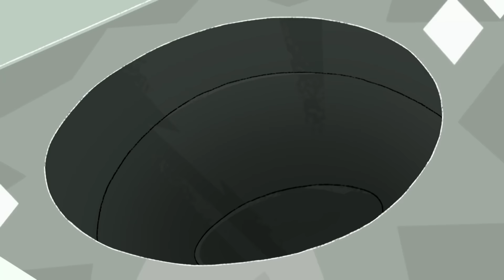Obsidian | Change Your Mind | Steven Universe | Cartoon Network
Steven, Amethyst, Pearl and Garnet fuse together to make Obsidian and take on White Diamond!